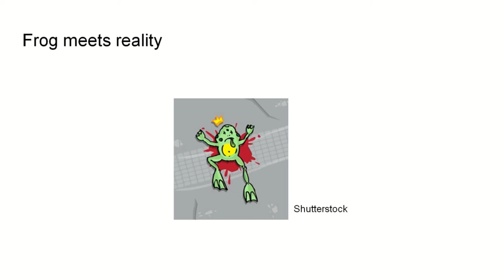Apostolos “Toli” Lerios at TF2022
Apostolos “Toli” Lerios
9th Technology Forum, 29th September 2022, “I. Vellidis” Conference Center
Thessaloniki, GREECE.
Source : ANA-MPA